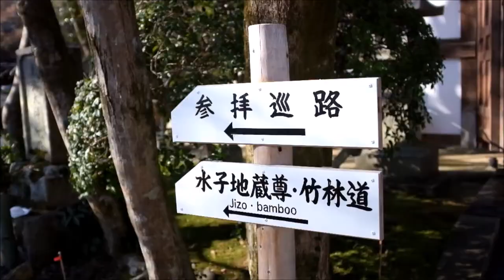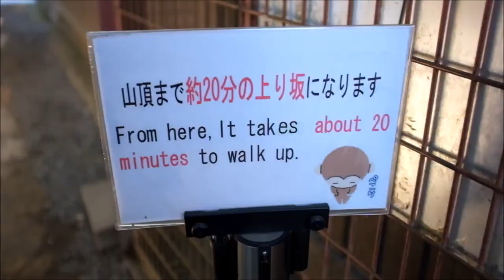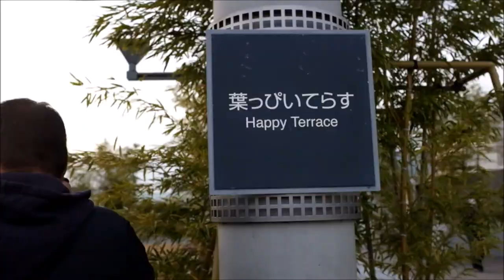[DAY 13] KYOTO, JAPAN - OTAGI NENBUTSU-JI (愛宕念仏寺), ARASHIYAMA MONKEY PARK (嵐山 猿パーク) AND MORE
070117